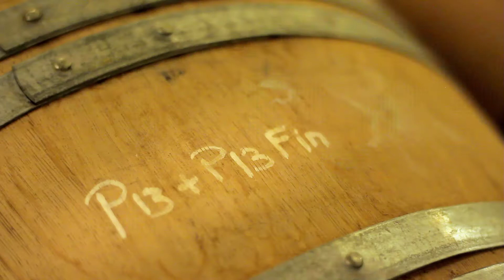"Care" Short film about winemaking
Promotional clip for Cinematographer Nicklas Karpaty, fsf

Made as inspirational promotion for Stena Group at Château Smith Haut Lafitte in Bordeaux, France 2011.
Directed by Anders Haraldsson at Vingaland Film AB
Client Bomdia, Jonas Fagerson
Cinematography by Nicklas Karpaty